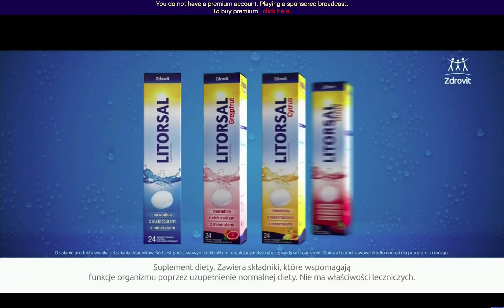TVP2 - Fragment blok reklamowy (03.08.2022)